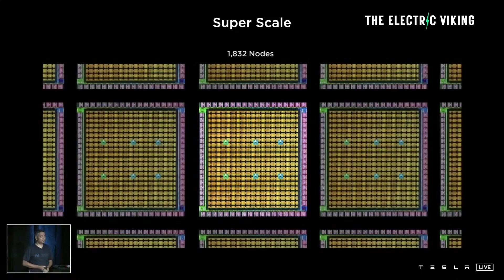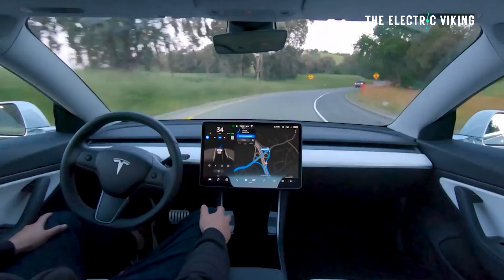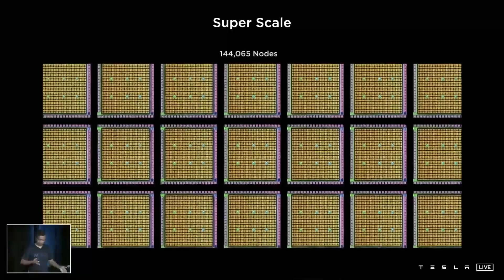Tesla has begun development of Hardware 5.0 FSD Dojo superchip